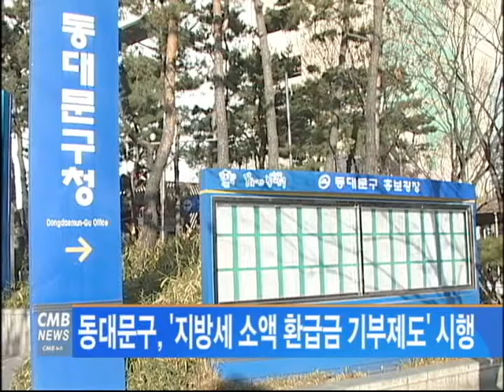[서울뉴스] 동대문구, '지방세 소액 환급금 기부제도' 시행